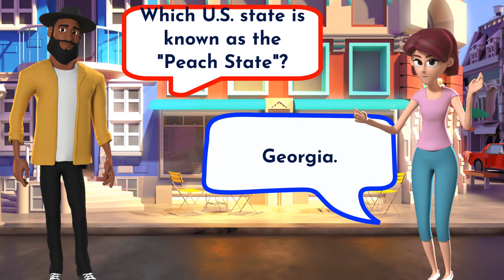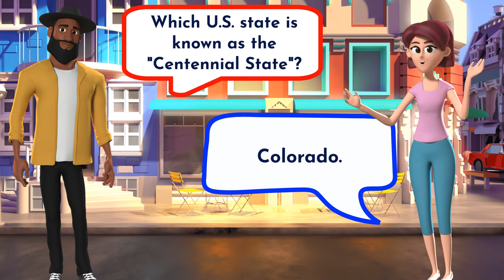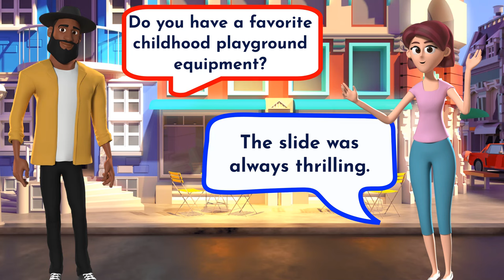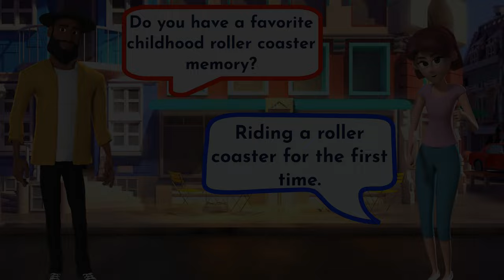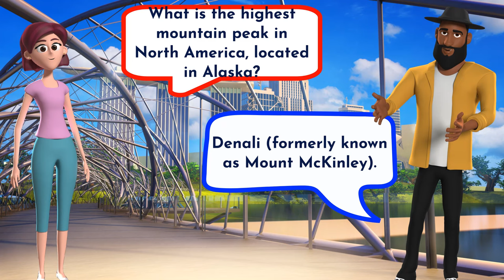English Conversation Practice for BEGINNERS| English Speaking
2000+English Phrases English Conversation Practice | Learn English for Beginner | English Speaking Practice | English Conversation for Beginners | English Speaking Practice for Beginners

Improve your English speaking and listening skills with this engaging and fun lesson.
In this video, you will watch and listen to an English Conversation practice to improve English speaking and listening skills. Practice English Conversation to improve English Speaking skills (Daily English Conversation, Everyday English Conversation practice) so you can improve your English speaking, listening and speak as a native.

 Enhance your vocabulary with a variety of new English words and phrases. From casual conversations to introducing yourself confidently, this channel covers it all.

In this lesson, you'll:

 Engage in natural, beginner-friendly conversations
 Practice essential English speaking and listening skills
Learn exciting new vocabulary
Gain confidence in real-life English scenarios

Key Moments:

0:08 - What's your name?
10:00 - Where are you from?
20:00 - Where do you work?
30:00 - How old are you?
40:00 - What's your daily routine like?
50:00 - Do you like your job?